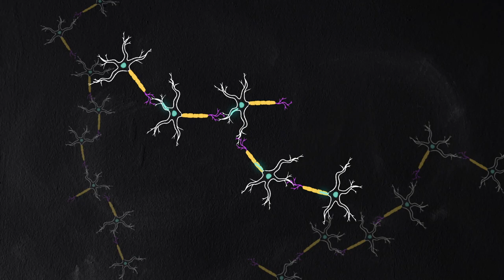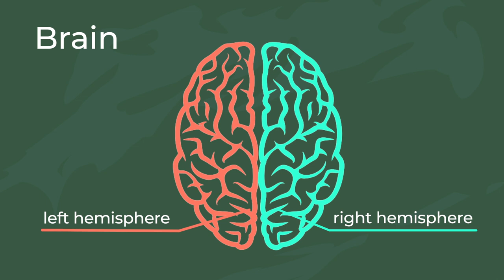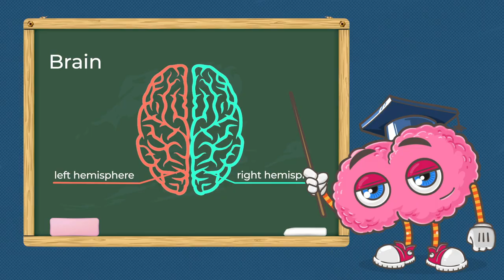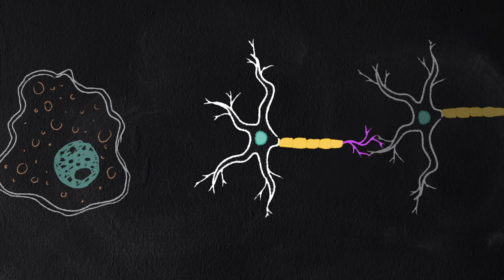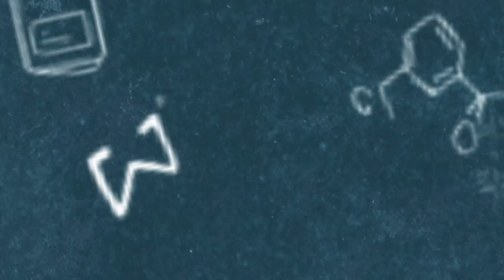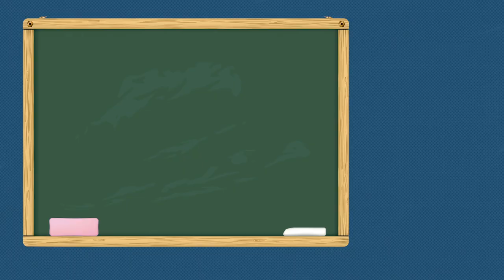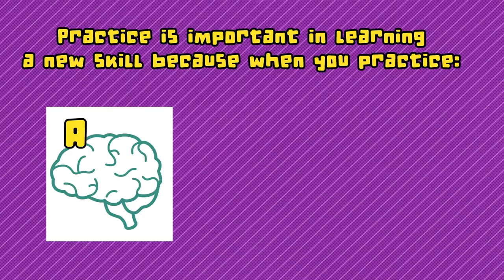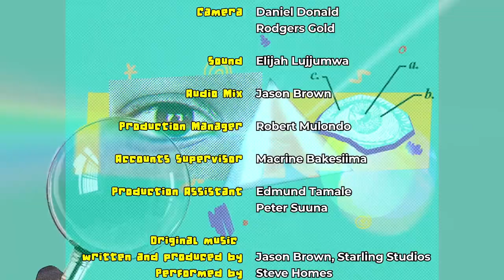N*Gen "Brain" - full episode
How do we learn and remember things? How can one better prepare for a test? Does practice really make perfect? Why is physical activity important? Why are babies’ brains so interesting if they seem to be doing so little? How important are our first 1,000 days of life? What is the brain made of and how does it really work? N*Gen’s charismatic teachers and their special guest, Ms Brain, will answer all these questions and more! Let’s go, let’s know, brainiacs!